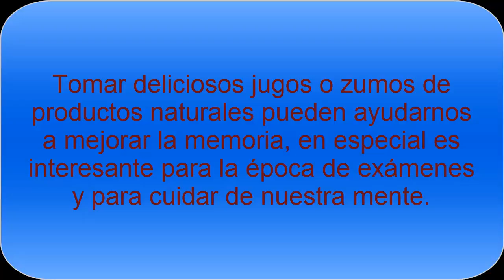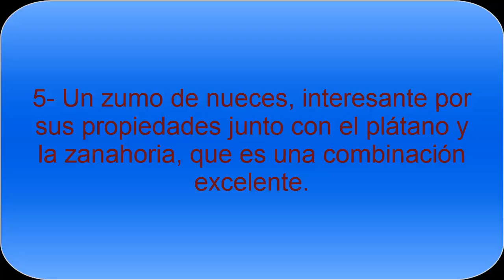Los mejores Zumos y jugos naturales para la memoria - Todo Nutrición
Los zumos y jugos para la memoria son excelentes para deportistas, personas mayores y estudiantes. Son zumos que tienen componentes naturales como frutas, verduras y frutos secos, interesantes por su aporte nutricional.